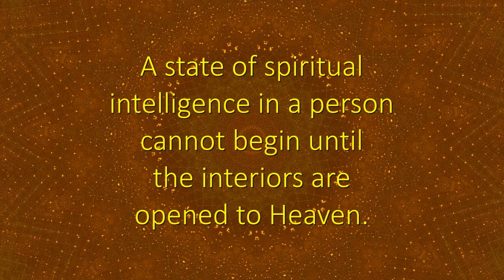State Opening - Spiritual Facts in Seven